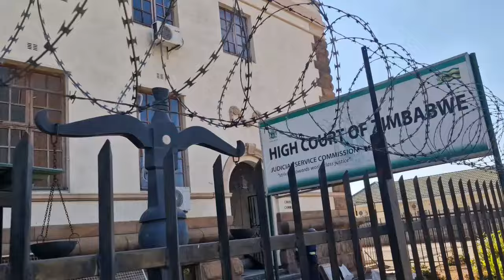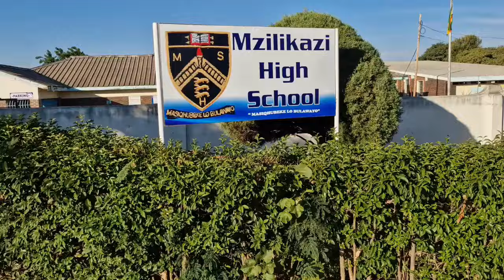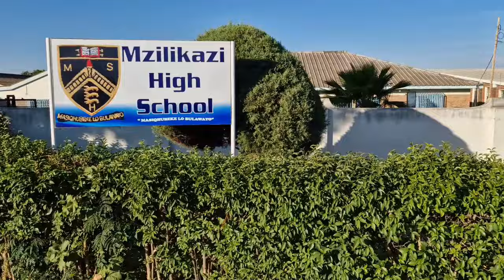Bulawayo, Zimbabwe. Mzilikazi walks, enkanini?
Visiting Ko Bulawayo to experience the greatest feelings after such a long time. All the beautiful memories came flooding back ngiseMzethi.